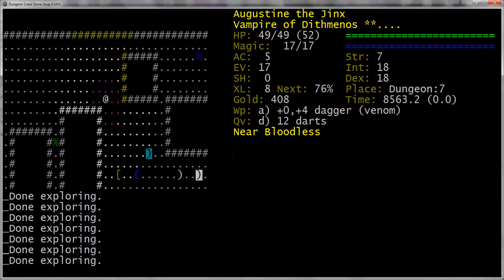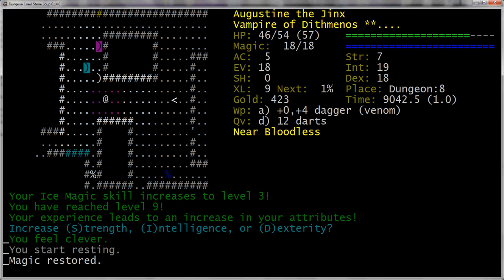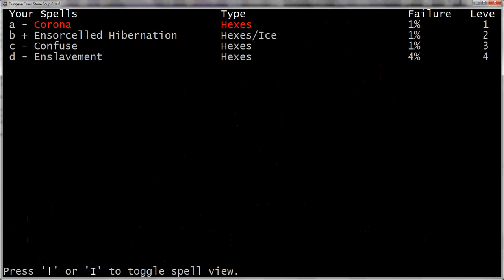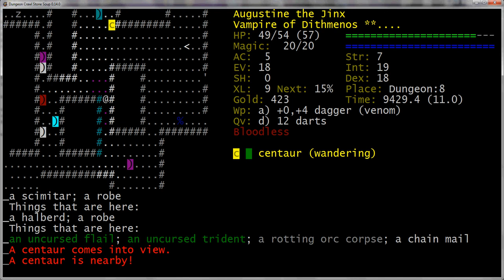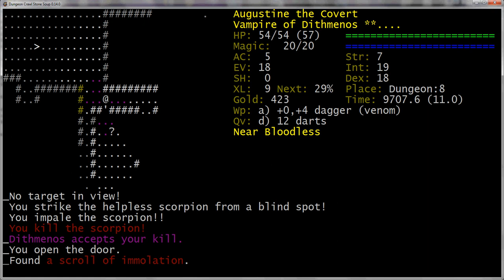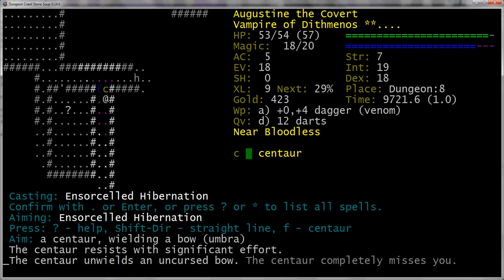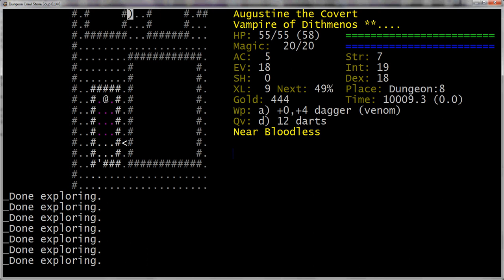Let's Play Dungeon Crawl Stone Soup: Augustine the VpEn Part 7